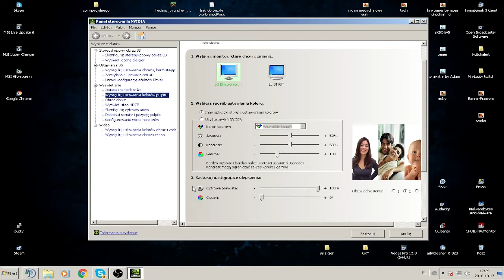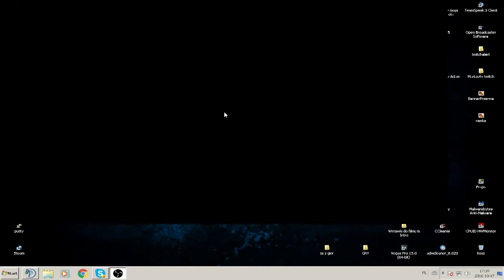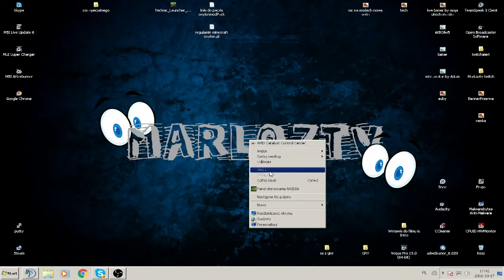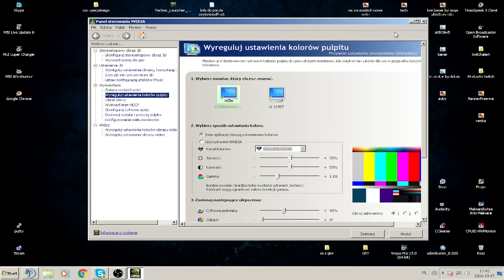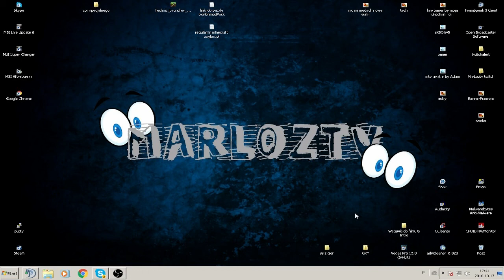Poprawa jakości gry bez żadnych programów do CS:GO [ PORADNIK ?!?! ]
Poprawa jakości gry bez żadnych programów bez blokady VAC
co dzięki temu zyskasz ?
lepsza grafikę
lepszą widoczność
nie musisz się bać o pobieranie żadnych programów z inietnetu i ryzykować blokadą konta steam, oraz nie tracisz na tym ani 1 FPS :)

Uwaga: Filmy Na moim kanale będą stale co 3 dni , co 3 dni nowy film z losowej gierki na razie ze mam już 690 subskrybcji ustaliłem sobie że co 3 dni nowy odcinek o XX:XX Godz. czym wiecej subskrybcji tym częściej będę dawał nowe filmy i o stałej godzinie :)